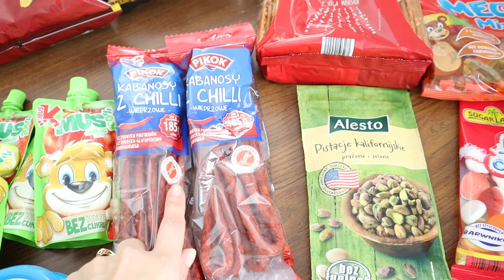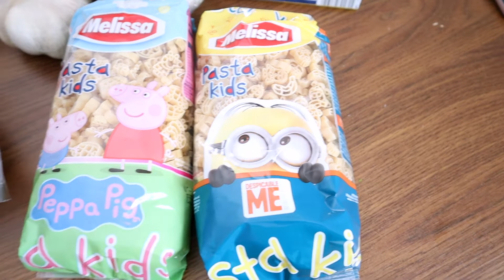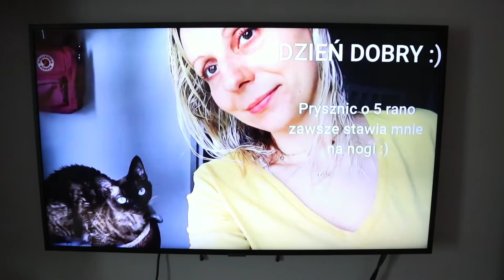URODZINY JULIANA | JESIENNY CHALLENGE NA MOIM INSTAGRAMIE | PODWÓJNA GRYPA